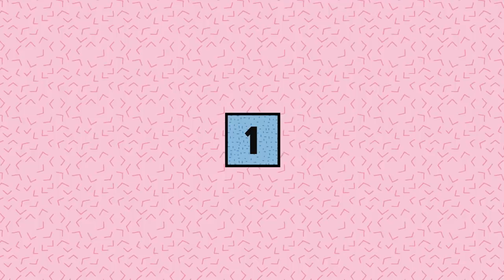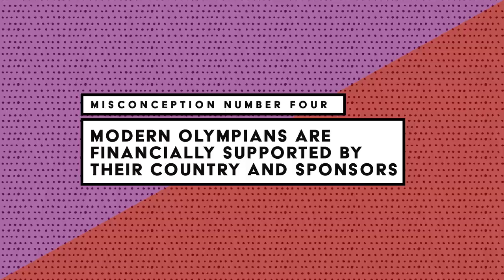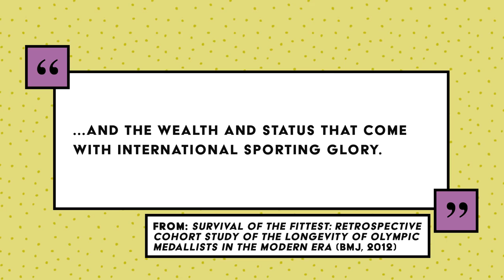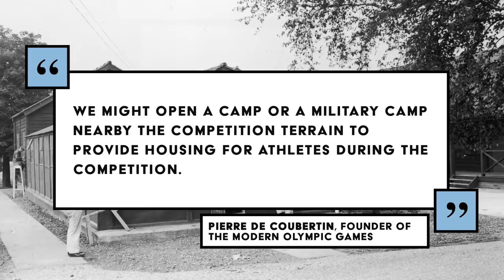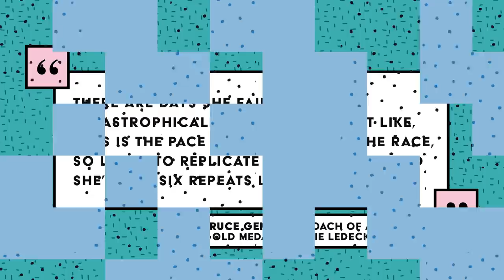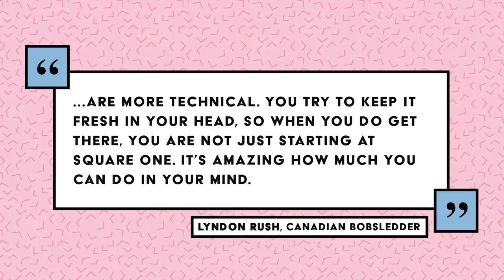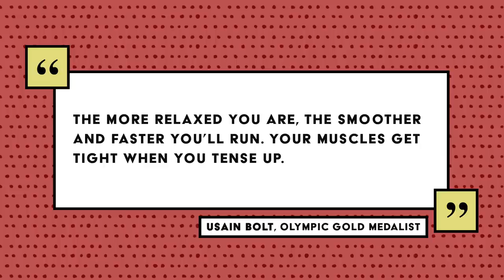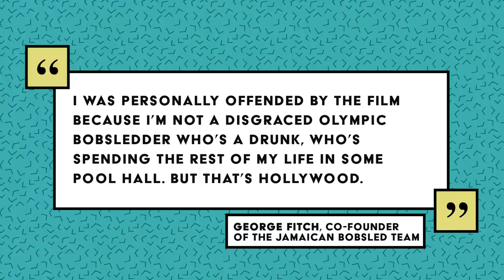The Olympics - Mental Floss Scatterbrained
Scatterbrained is a new trivia show in which different hosts do a deep dive into one topic. Today, we're learning all about the Olympics - from the marathon to the Olympic Village to Cool Runnings.